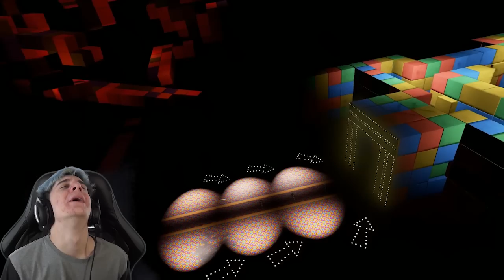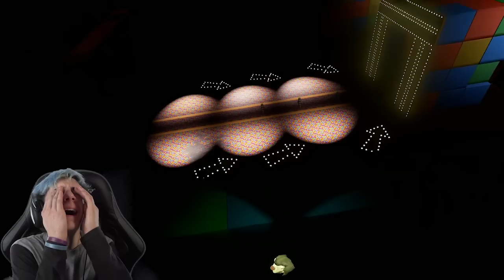DRIVING ME TO TEARS | Ben and Ed #11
Ben and Ed is making me cry!